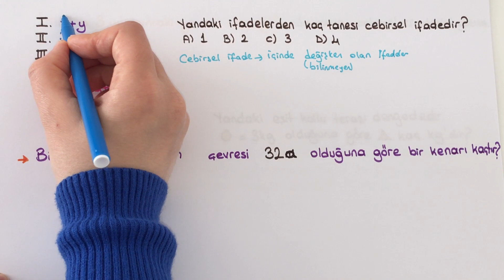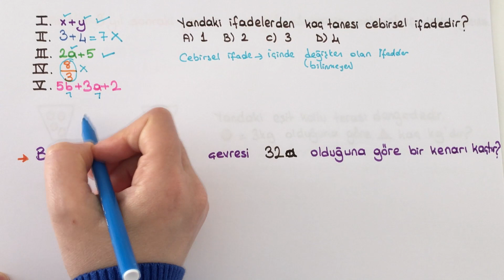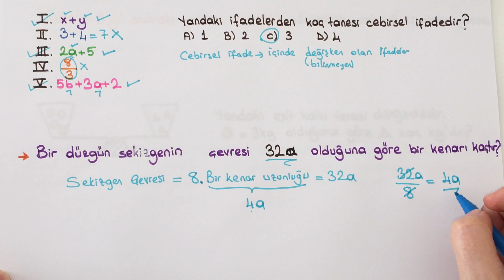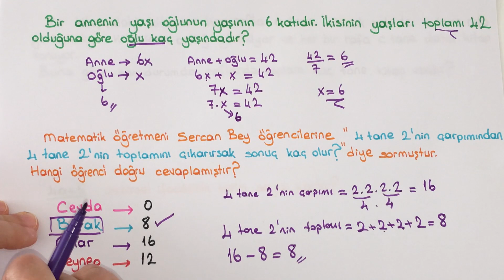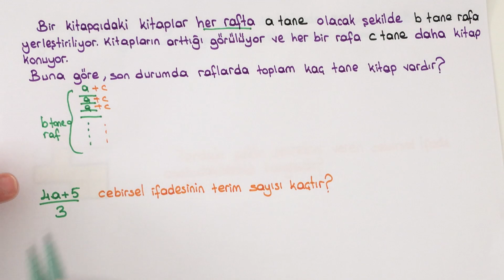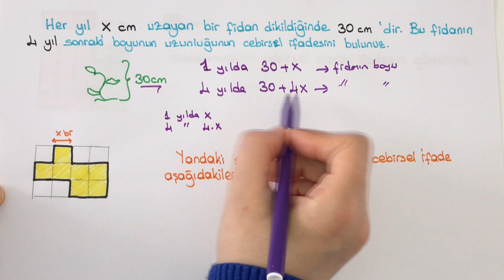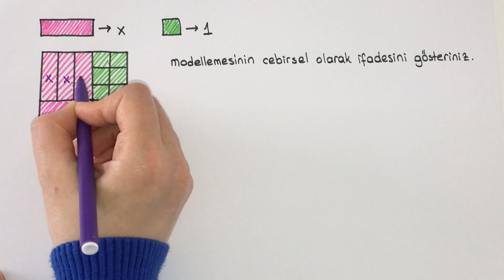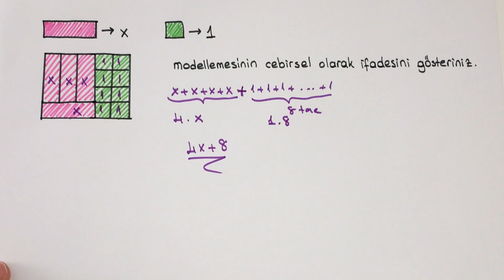6.Sınıf Matematik: Cebirsel İfadeler (Pekiştirme Soruları)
-YENİ NESİL SORULAR
Nitelikli farklı tarzlardan bol soru çözümlü konu anlatımı

  Web sitesine özel olarak hazırlanan okul müfredatına göre düzenlenmiş ve güncel matematik konu anlatımları içeren özel ders tadında eğitimler NE KOLAY MATEMATİK ‘te.
  Videoları not alarak soruları videoyu durdurup kendiniz çözerek dinleyiniz.
   Konunun her şeyini farklı tarz sorularını nitelikli bol soru çözümleriyle vererek konuyu tam anlamanıza yardımcı olmaya çalışıyorum. Başarılar dilerim…